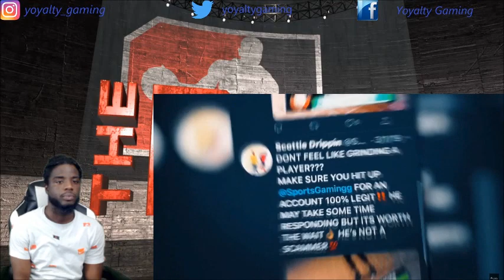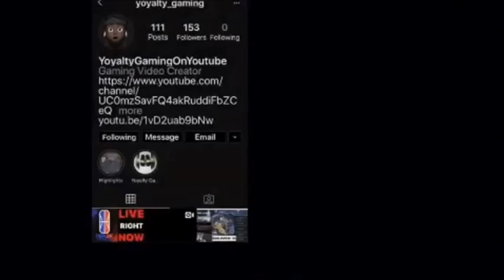NBA 2K20 : NADES TNB ! WARNING⚠️BIGGEST FIGHT HAPPENS OVER A GAME 🤣😂 ‼️2K20 RAGE‼️ ( REACTION !! )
( WARNING⚠️)🤣😂BIGGEST FIGHT HAPPENS OVER A GAME 🤣😂 ‼️2K20 RAGE!!

I BEAT THE TOP REP IN NBA 2K20 CHOC DF IN MY PLAYGROUND  !!

NBA2k19 nba 2k19 jackpot winners nba 2k19 jackpot nba 2k19 jackpot nba 2k19big jackpot My Career , Mypark , Stage , high rollers Best jump shot NBA 2k18 Vc glitch , Legend 5 Mascot , 99 overall , chris smoove , pro am myplayer Pewdiepie prettyboyfredo red city boi swante phantom slice yrndj Chris smoove NBA 2k17 park Vc glitch after patch 5 vc glitch shakedown2012 shakedown shakedown exposed